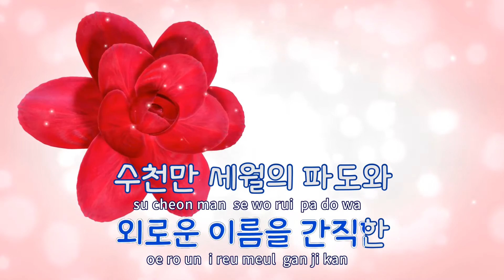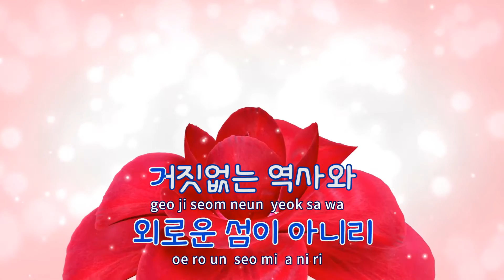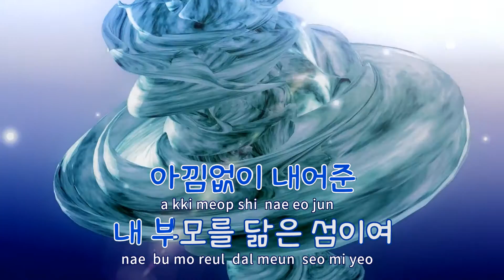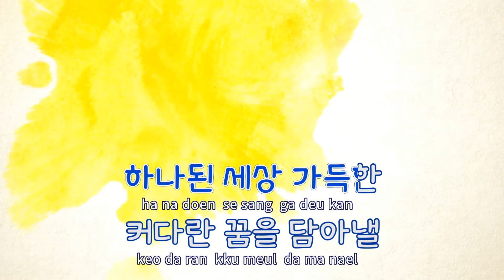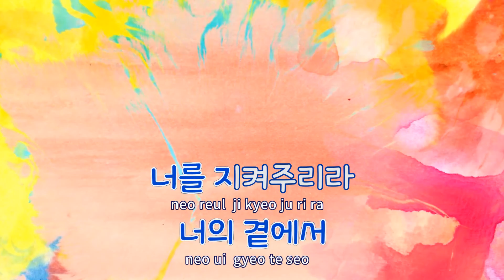[TJ노래방] 외롭지않은섬(독도) - 안치환,오지총 / TJ Karaoke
외롭지 않은 섬 (독도)  --  안치환,오지총